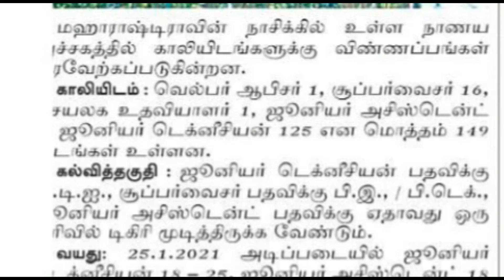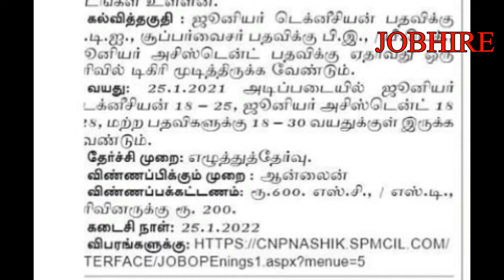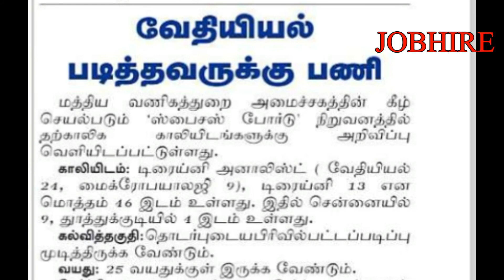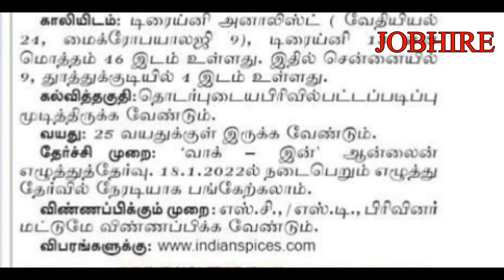JAN 11- JOB VACANCY FOR TAMIL NADU/ PRIVATE JOBS WANTED@jobhire8438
JAN 11- JOB VACANCY FOR TAMIL NADU/ PRIVATE JOBS WANTED @JOBHIRE